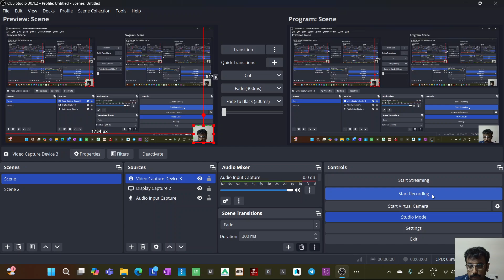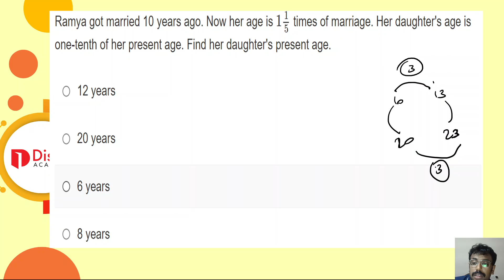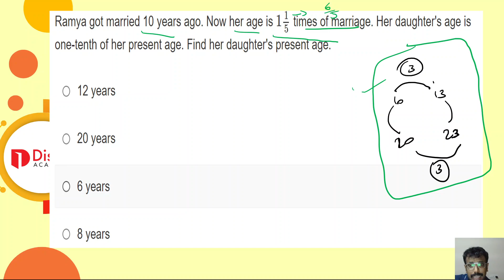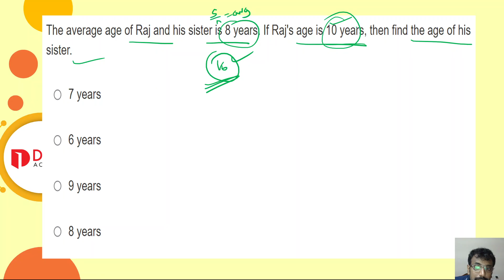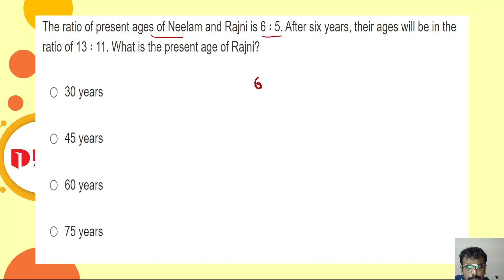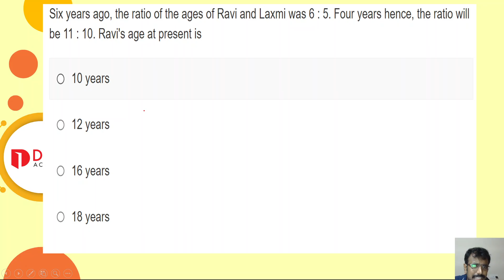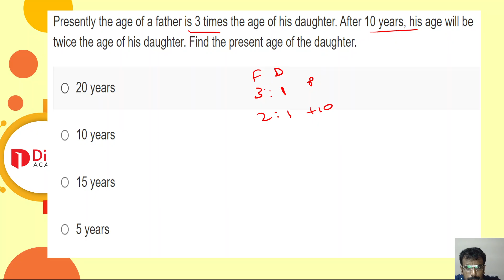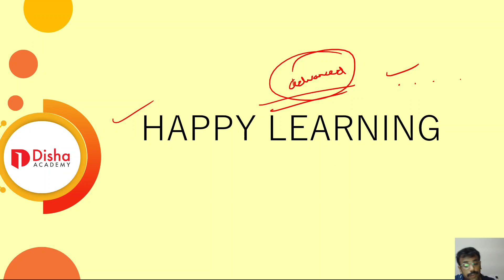RRB NTPC/JE Express Batch 2.0 MATHS AGE PROBLEMS Class in Malayalam